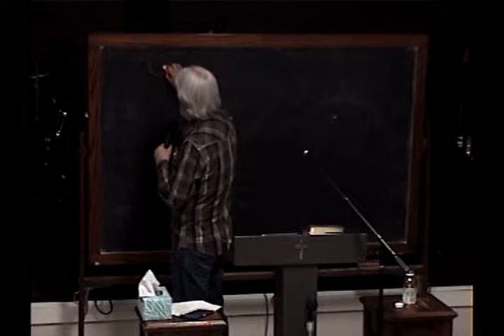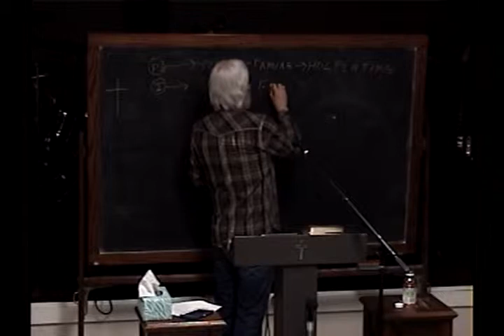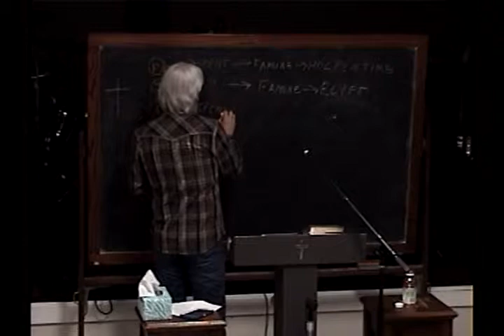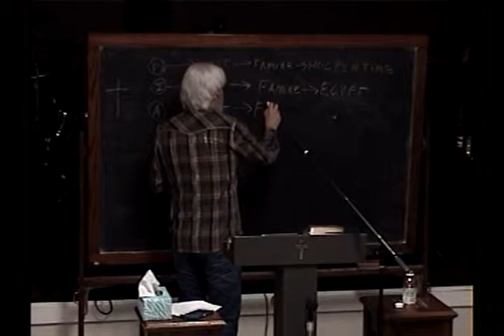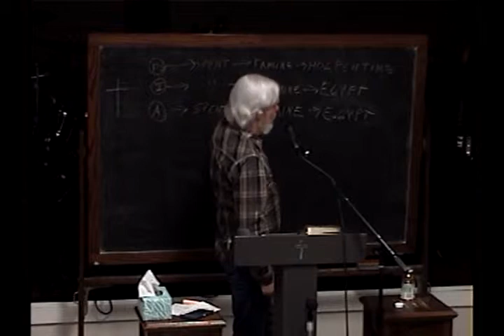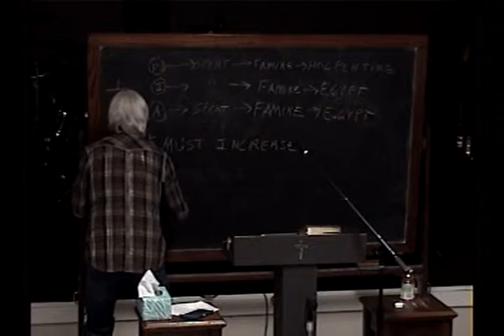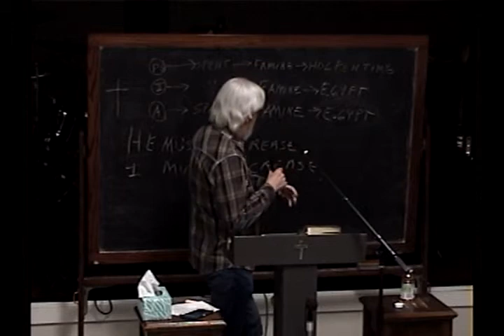8 Egypt Equals Hog-Pen Time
Identifying God's Son, His Firstborn Son: The Life And Times Of Abraham #8